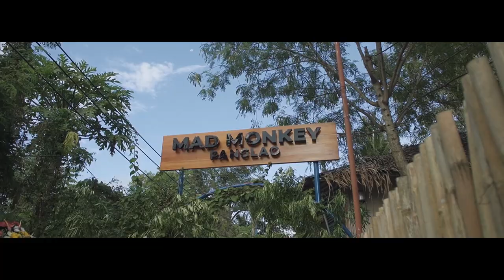Mad Monkey Panglao Grand Opening April 2023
Mad Monkey Philippines' first hostel opening post-covid in Panglao, Bohol on Mar 31–Apr 1, 2023! We hosted an Electric Island Party Opening; a fun and activity-filled weekend including a property blessing, beach clean-up, open bar, and our signature pool party with DJ Iell Zack & Manila's top female DJ Khai Lim.

Mad Monkey is a leading Southeast Asia-based hostel and provider of high-octane, sustainable, travel experiences. We're the hostel group that accelerates adventure, facilitates impactful connections, creates transformative moments, gathers the best people, creates life-long memories and makes you feel alive.

Mad Monkey is socially and environmentally responsible and prioritises local communities, believing that the best people bring out the best in people.

🇰🇭📍Phnom Penh, Siem Reap, Koh Rong Samloem
🇵🇭📍Cebu City, Nacpan Beach, Panglao, Siargao
🇱🇦📍Luang Prabang
🇻🇳📍Hanoi, Hoi An
🇦🇺📍Coogee Beach